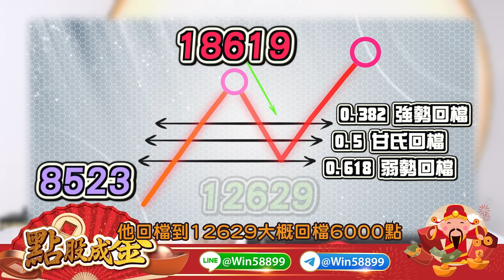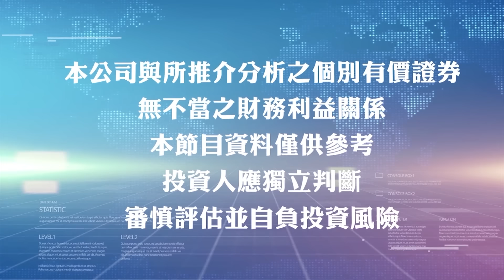2023 點股成金 新春特別節目 【第一季90%上漲機率 集團作帳+旺季行情 外資將大力敲響 漲倍股資金行情】江國中分析師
2023 點股成金 新春特別節目 【第一季90%上漲機率 集團作帳+旺季行情 外資將大力敲響 漲倍股資金行情】江國中分析師